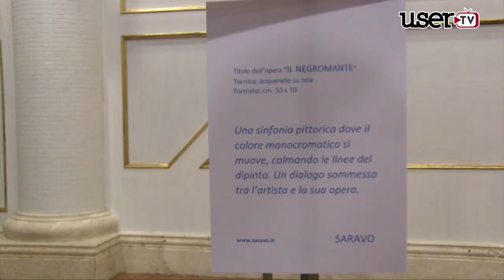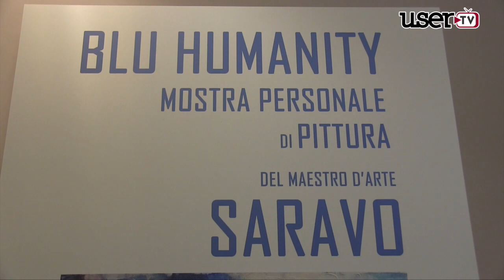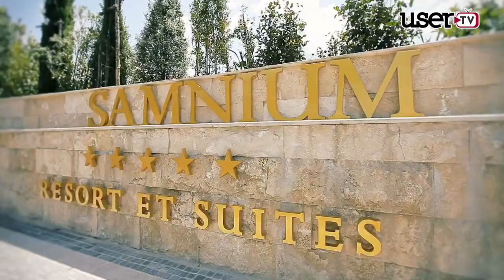Valle Caudina | L'Arte ed il Gusto si incontrano nel Sannio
Giovedi 15 Novembre, prima edizione “Arte & Gusto"
Nel cuore del Sannio, presso l'elegante Samnium Resort et suites di Paolisi,  l'Arte pittorica e l'arte culinaria, si intrecciano in un connubio tanto particolare quanto stuzzicante . Opere pittoriche di Maestri d'Arte Italiana e piatti d'autore appagheranno i sensi dei numerosi ospiti della Kermesse Sannita, i quadri d'autore saranno esposti nelle ampie e luminose sale del resort per essere ammirati in tutto il loro splendore . Carlo Roberto Sciascia e Ermanno di Sandro aiuteranno gli ospiti a comprendere alcune opere del Maestro Saravo. Altri Artisti ,presenziati dalla Professoressa dell' Università della Campania e Presidente Club Centro Unesco Caserta Jolanda Capriglione, esporranno le loro opere lungo tutta la serata, saranno presenti oltre a Saravo , Salvatore Acconcia, Anna Scopetta, Gemma Amoroso,  Nicola Badia, con la partecipazione speciale delle sete di “Silk & Beyond".
Per quanto riguarda l'Arte culinaria, ai fornelli troviamo un team tutto particolare ,composto da Chef e non solo, “TUTTI IN CUCINA CON LUCIANO “, infatti  l'eclettico ed estroso Executive Chef Luciano Vigliotti si affiancherà al Pluristellato Nino di Costanzo, Chef Patron del premiatissimo ristorante di Ischia “Danì Maison”, ed a Francesco Oliva Sous Chef di “La Terrazza dell'Eden” di Roma. A dare un ulteriore supporto,  si schierano ai fornelli altri tre “professionisti” dell'eccellenza, il simpatico ex direttore della guida Michelin, Dottor Fausto Arrighi,  la bella e preparata “Lady Gourmet” Annamaria Farina, e il Neuro Chirurgo Dott. Sergio Scopetta. Ad aggiungere il suo tocco di “raffinatezza unica” Angelo Garini,  Maestro inesorabile ed indiscusso del bon ton mondiale.
Il menù ideato da Luciano Vigliotti e Nino di Costanzo prevede grandi sorprese , da segnalare anche le importanti case vinicole accorse ad abbinare i propri vini ai piatti d'Autore e le numerose aziende Agricole che hanno messo a disposizione i loro prodotti biologici del territorio Sannita come il Fagiolo Bianco di Montefalcone in Val Fortore e l'olio Extravergine di Durazzano.
Insomma una serata da passare tra Arte/ Cultura / Cibo e Territorio.